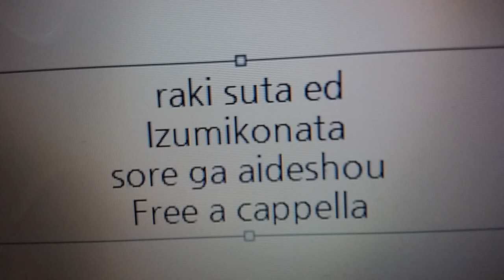らき☆すた ED - それが，愛でしょう - 泉こなた Free a cappella フリーアカペラ